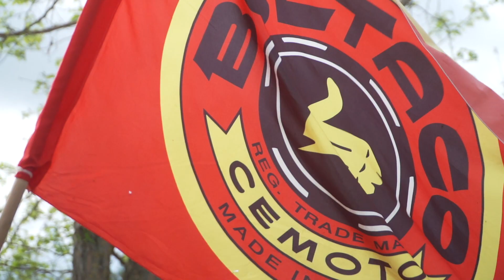Solo Bultaco Alpina | Club Bultaco | Bultaco Day